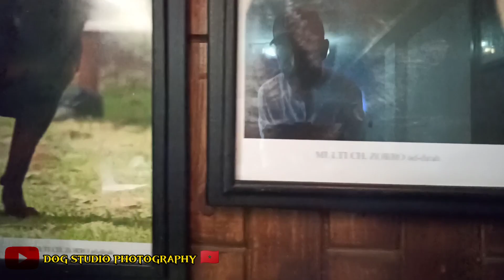⚜️ برنامج عرفني و نعرفك ح٢ / ج١ DOG STUDIO DOG PHOTOGRAPHY PHOTOGRAPHY MAROC